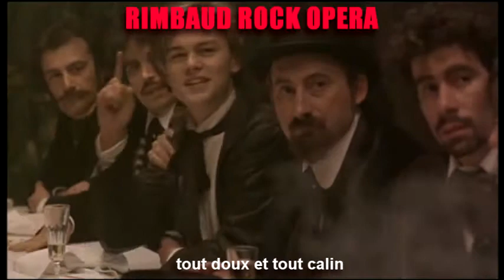Un petit air de rien Karaoké (brouillon 2.0)